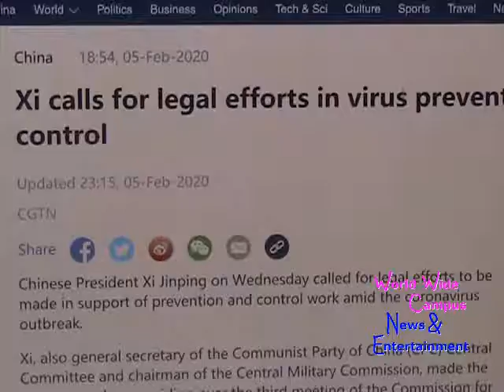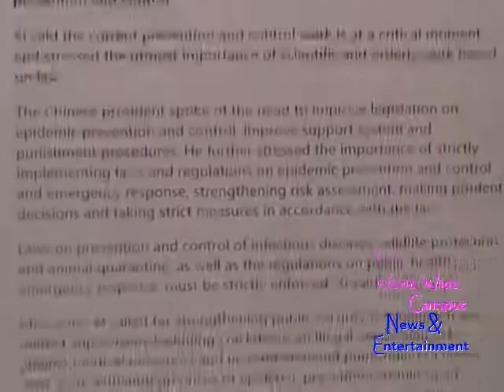What’s on World Wide Campus? - Xi calls for legal efforts in virus prevention and control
For this week on “What’s on World Wide Campus?”, here’s the today’s news about Chinese President Xi Jinping calls for legal efforts in virus prevention and control.

According to CGTN, Chinese President Xi Jinping on Wednesday called for legal efforts to be made in support of prevention and control work amid the coronavirus outbreak.

Xi, also general secretary of the Communist Party of China (CPC) Central Committee and chairman of the Central Military Commission, made the statement when presiding over the third meeting of the Commission for Overall Law-based Governance of the CPC Central Committee. Xi is the head of the commission.

The president said people's safety and health should always be put in the first place and efforts in aspects of legislation, law enforcement, justice and law compliance should be made to better facilitate the epidemic prevention and control.